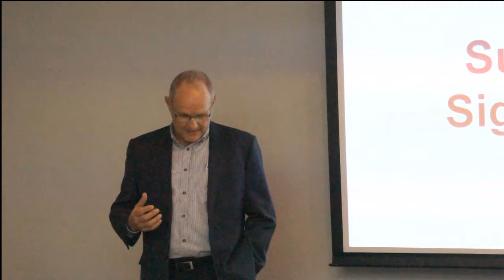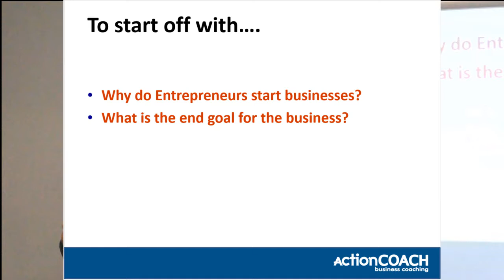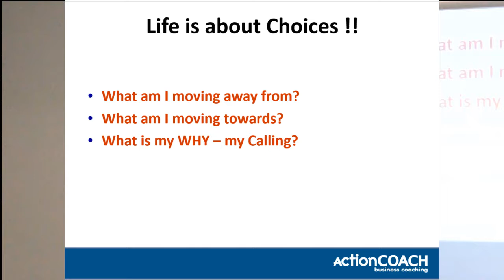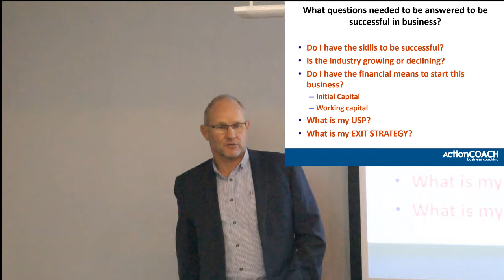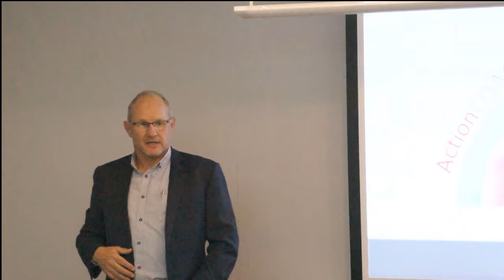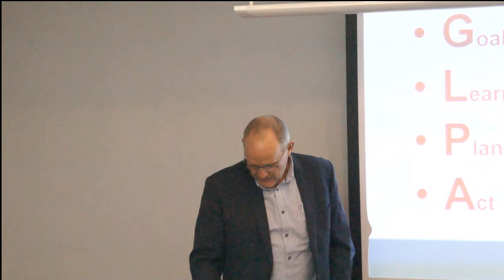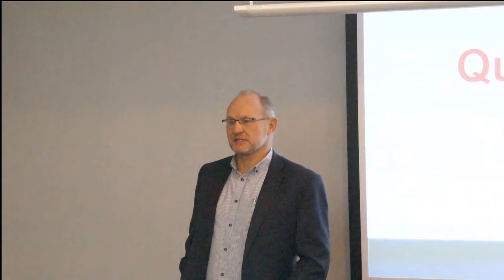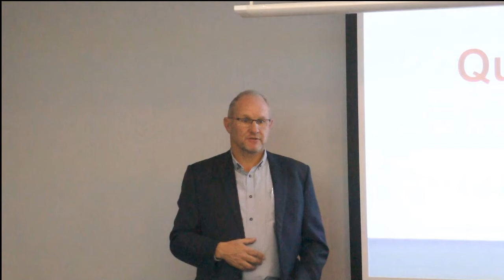Pieter Scholtz - Success to Significance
Speakers Corner - Institute of Bankers in SA - 21 June 2018